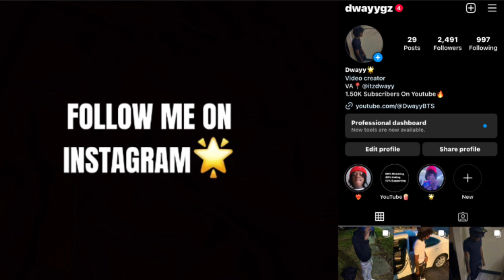Sugarhill Ddot x Sha Gz - Dream (Remix by @YoungAdri) Dwayy Reaction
DWAYY MUSIC!